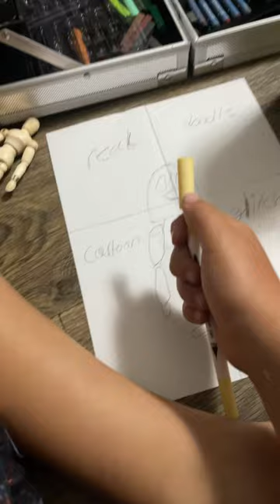June 10, 2023